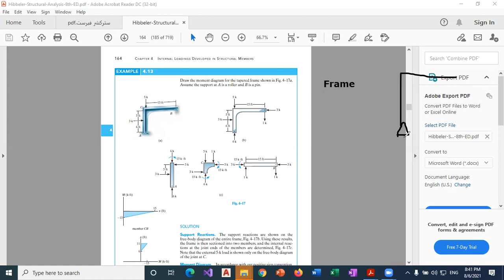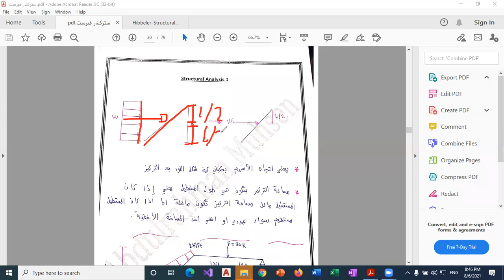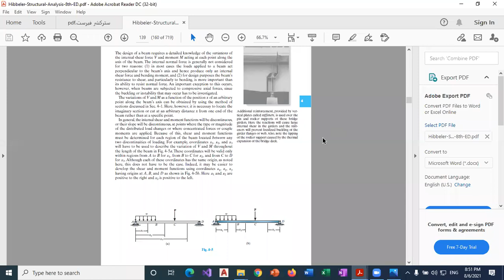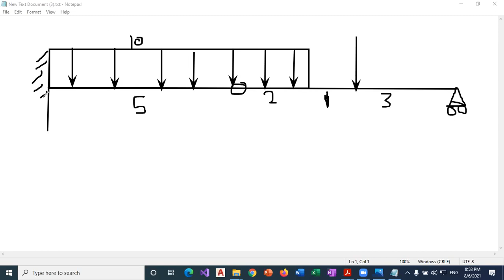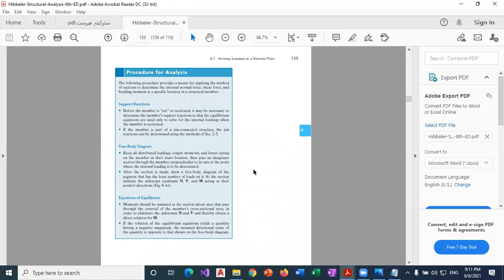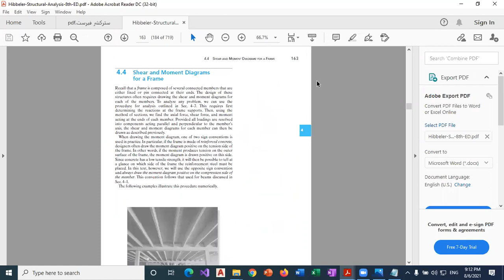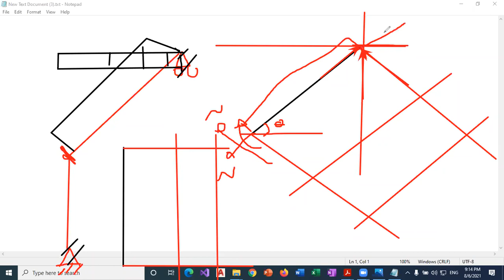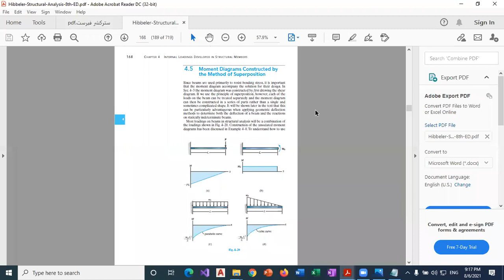Moment and Shear Function with Moment Diagram